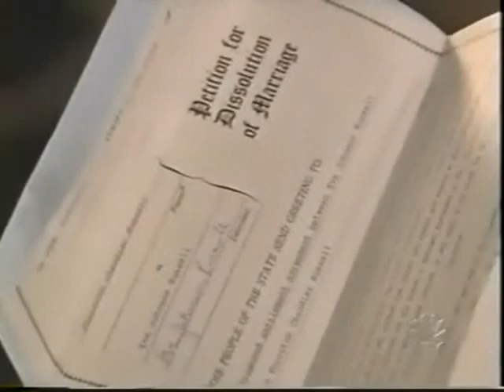Eve & TC 11/17/04